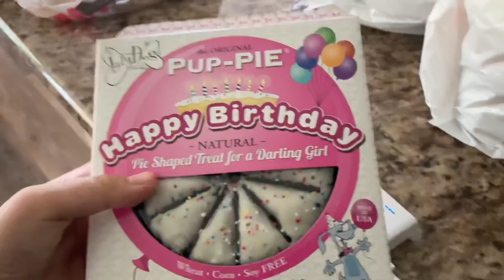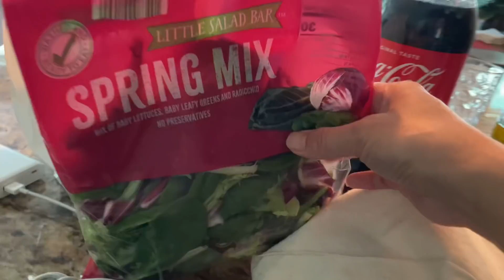HAPPY FIRST BIRTHDAY CANDY